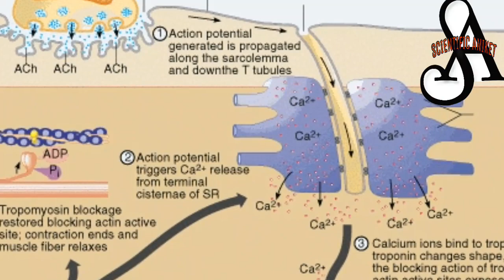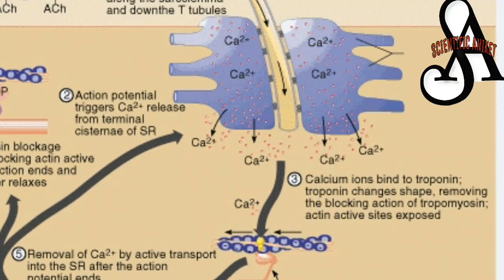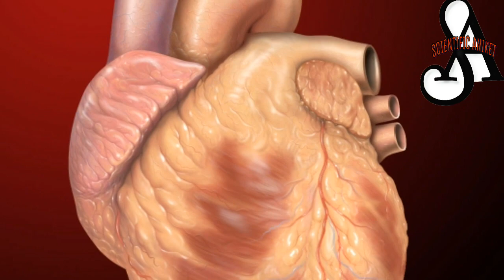2K Views মৃত্যুর পর শরীরের কী কী পরিবর্তন হয়????( After death )